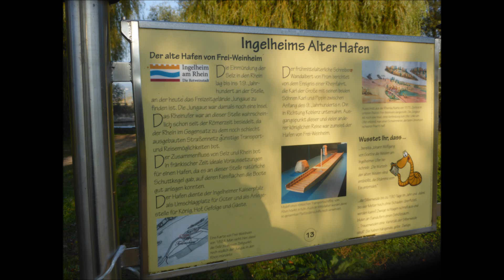Frei-Weinheim Auen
aus unseren Serien Auenlandschaften am Rhein: Ingelheim Frei-Weinheim.